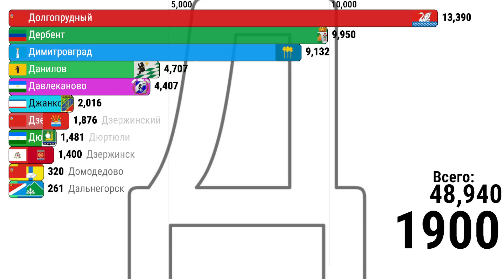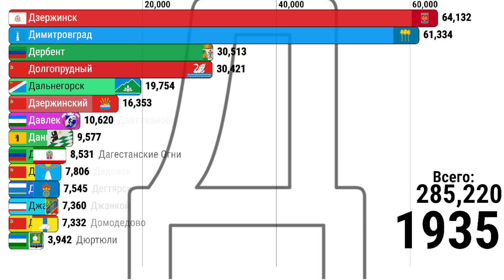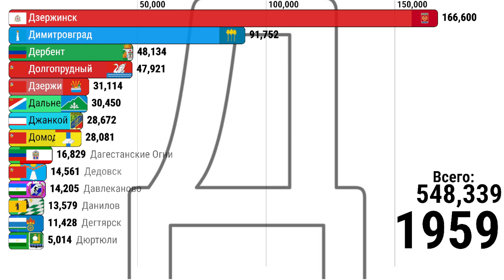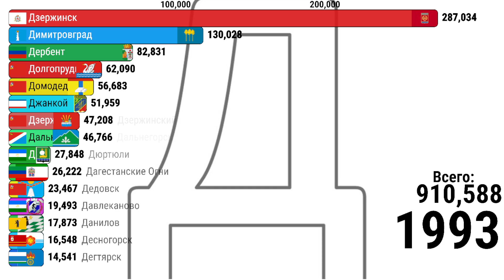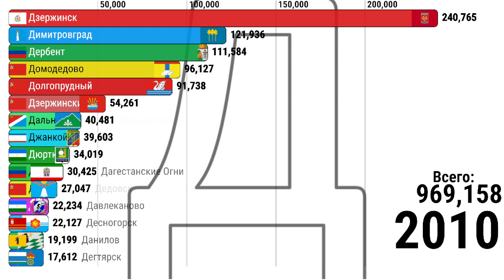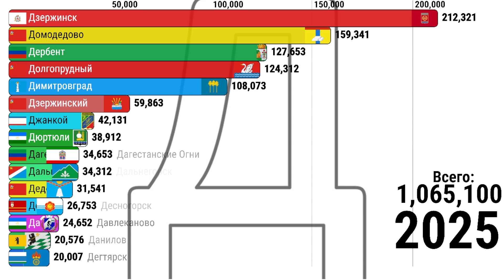ТОП 15 ГОРОДОВ РОССИИ ПО НАСЕЛЕНИЮ, НАЧИНАЮЩИХСЯ НА БУКВУ Д 1900-2025г. (Статистика)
В этом видео я сравнил ТОП 15 ГОРОДОВ РОССИИ ПО НАСЕЛЕНИЮ, НАЧИНАЮЩИХСЯ НА БУКВУ Д